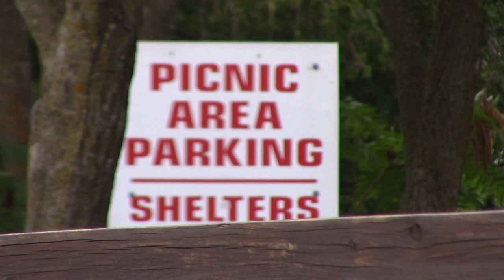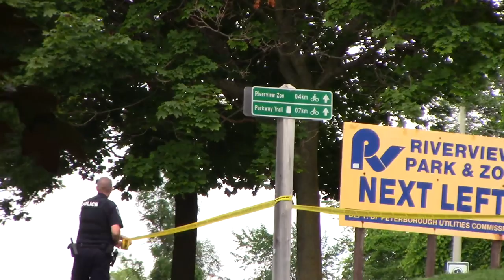Body discovered at Peterborough Riverview Park and Zoo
Just after 8a.m. Emergency Crews responded to reports of an unconscious person called in by Riverview Park and Zoo staff. Police, firefighters and paramedics responded to the Picnic area of the Zoo, upon arrival paramedics pronounced the person deceased. Riverview staff quickly secured all area leading down to the picnic area until police had a chance to close it all off. Police are on scene investigating including detectives and the forensic unit. No further information is available at this time but I will update the story once more becomes available.